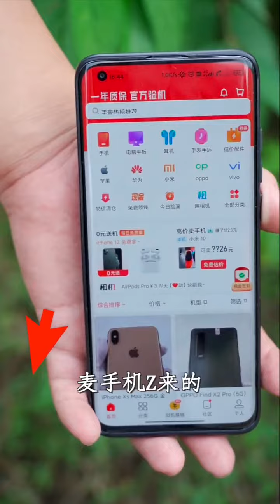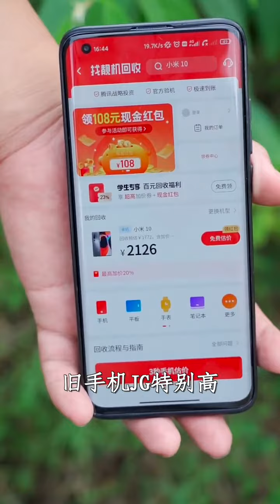[Mukbang ASMR] Korean convenience store ✨ Buldak Jjolmyeon CheeseSausage Pizza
Turn on the little bell 🔔 for notification and be the first one to watch Creative girl cooking videos.
making food,  food-tik tok China